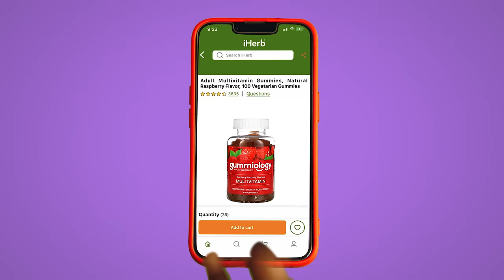Wellness You Can Count On | iHerb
At iHerb, we guarantee that all of our products are the real deal — and so are our customer reviews. So you can shop over 30,000 products from 1,600 brands — all on one easy-to-use app. Plus, 24/7 customer support and seamless shipping all over the world.

ABOUT IHERB ▹
iHerb.com is the world’s largest e-commerce platform dedicated to vitamins, minerals, and supplements, and other health and wellness products.
For more than 25 years, we’ve been making it simple for customers all over the world to purchase the highest quality health and wellness products. From supplements to skincare to grocery items, we ship over 30,000 products, from over 1,600 brands to more than 185 countries, and we’re proud to provide the very best value.

FOLLOW US ▹